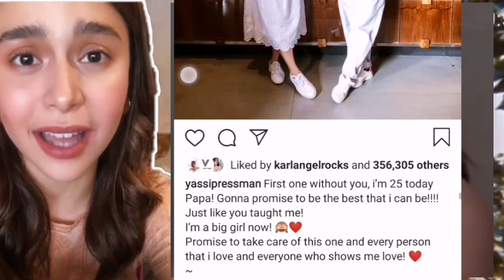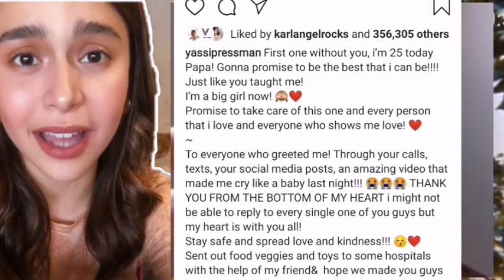YASSI INIYAKAN SOBRA ANG REGALO NATANGGAP NIYA MULA SA KAPATID na si Issa!